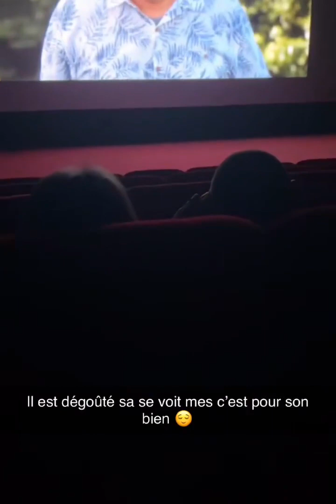🛑nasdas ❤️avec nouvelle copine de sa vie👨‍❤️‍💋‍👨❤️‍🔥 et ça samous 'il veut pas laisser tranquille